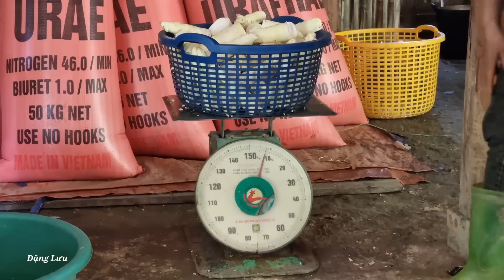FULL VIDEO: Harvesting agricultural products, fruits, collecting firewood, having an accident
The girl who went to the forest to collect firewood had an accident, Help of the hunter
Wish you have fun watching the video, Thank you very much